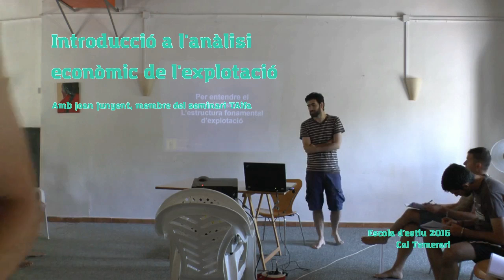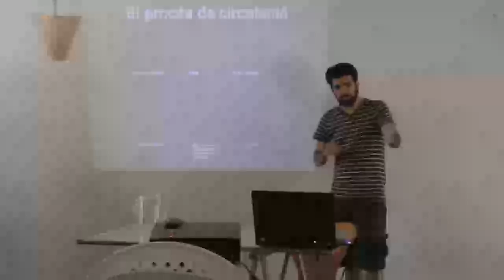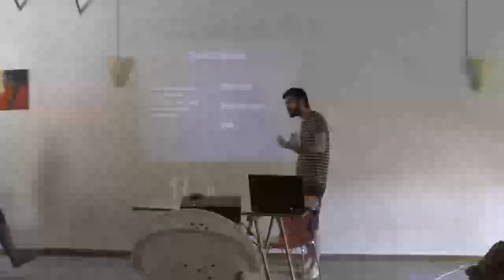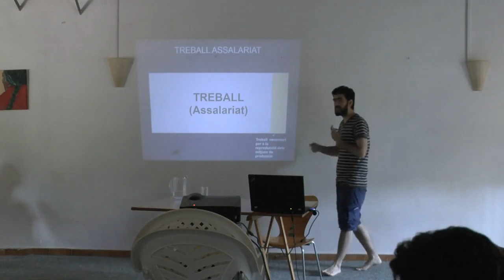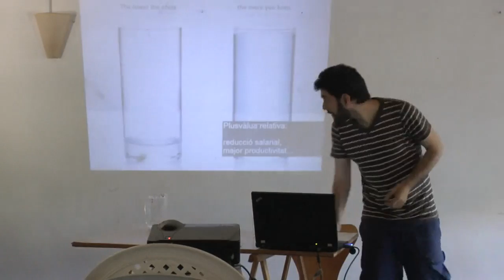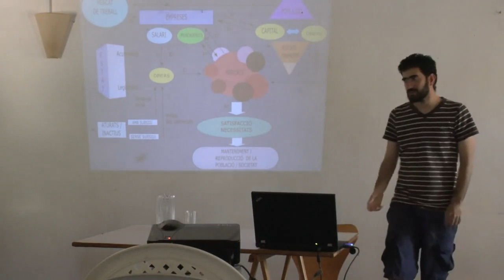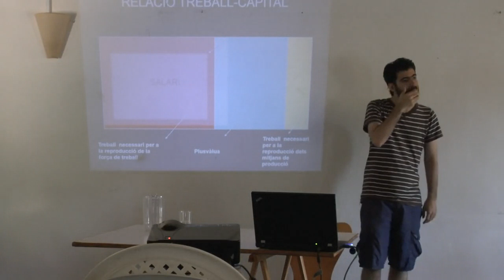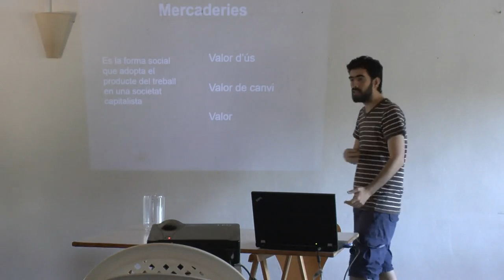Introducció a l'anàlisis econòmic de l'explotació, amb Joan Junyent (Escola d'Estiu 2016)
Abordarem els fonaments de la teoria laboral del valor, des dels seus conceptes més fonamentals fins a entendre l'origen de l'explotació capitalista. Veurem les aportacions marxistes genuïnes del treball abstracte així com una aproximació a la metodologia d'anàlisis marxista.

Amb Joan Junyent, membre del Seminari d'Economia Crítica TAIFA